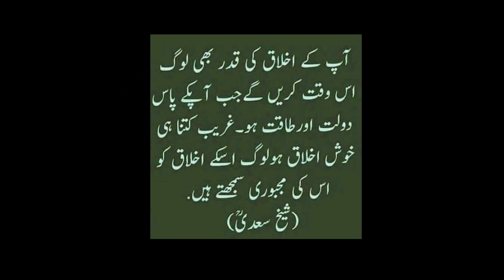Keya online paise kamane ka tarika sahi hay | Internet se paise kaise kamaye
Is video me, main aapko batayonga ke paise kaise kamaye jaaye aur kis tarah se aap ek paise kamane wali app ka istemal karke online paisa kama sakte hain. Yanni aap bhi paise kamane ka tarika dhund rahe hain, to yeh video aapke liye perfect hai aur जानिए पैसे कमाने का तरीका

🤗 My channel is growing day by day thanks to you guys 🫵